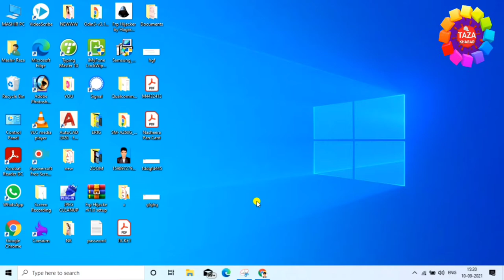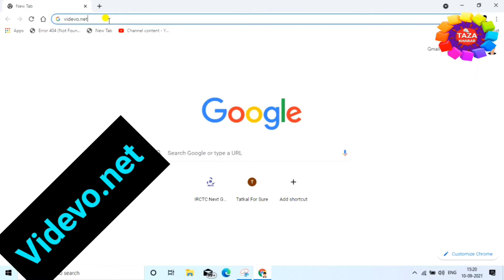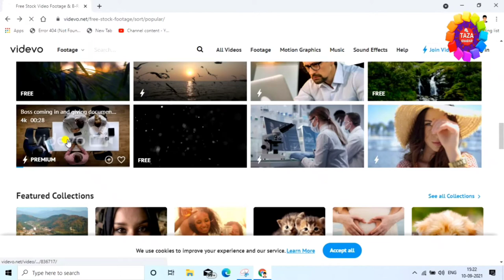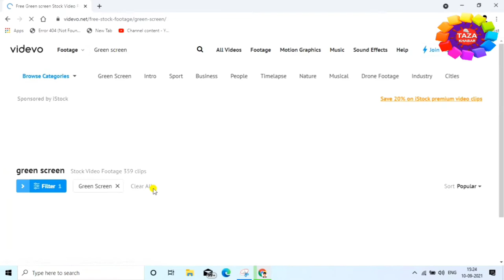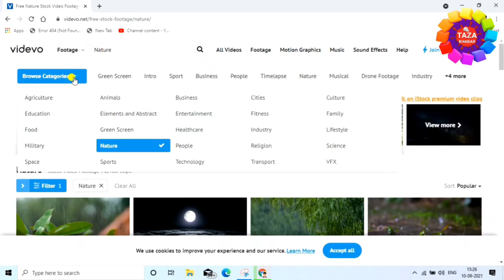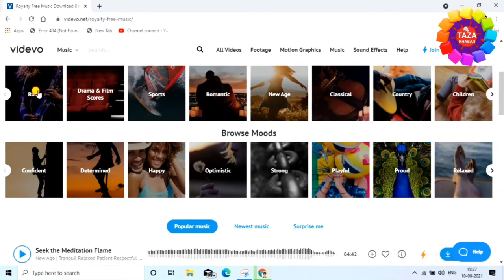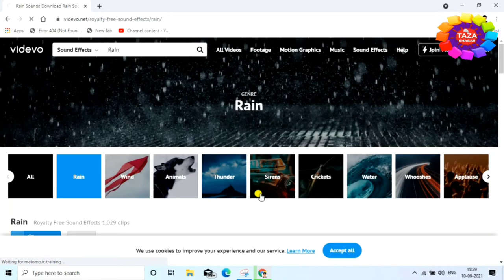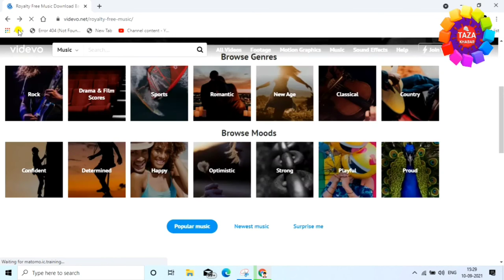कॉपीराइट फ्री फोटो वीडियो और म्यूजिक कैसे डाउनलोड करे 👈🎶🎞🙅‍♂️ डाउनलोड करना हुआ अब और भी आसान 🔥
is video me mai aap ko ye bataya hai ki kaise aap bina copyright wala photo video aur music download kar sakte hai aap aap us ko apne video ke background me use kar sakte hai aur aap ke channel pe copyright ka strick bhi nhi aayega. mai aap ko aise hi ek site ke bare me bataya hai jaha se aap bina copyright wala video music aur photo download kar sakte hai aur us ko use kar sakte hai. to guys agar aap mere channel pe naye hai to channel ko subscribe karna na bhule aur ha abhi tak aap mere video ko like nhi kiye hai to video ko like kar lijiye kyou ki mai par day naya-2 video upload karta hu aur aap ko mere channel se jarur naya-2 jankari milegi. thanx for watching...

Engineer raza